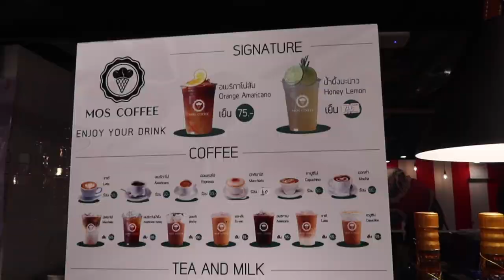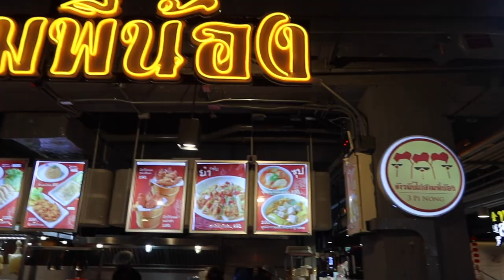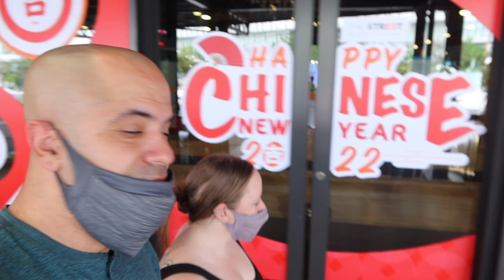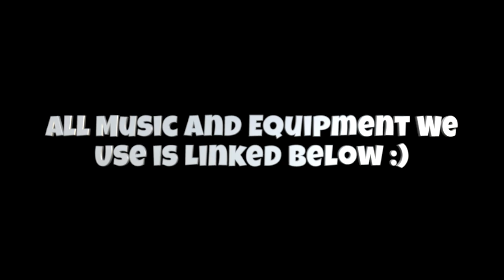🇹🇭 Our First Bangkok Mall (Market Video FAIL)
Hey, TDD Fam! We're John & Christine.
We're now traveling to every country, but it all started with a dream.

We first spent three years in the oil fields working 24 hours a day 7 days a week with literally no days off saving as much as we could to travel the world.  Now we're finally FREE!

In 2022 we packed our bags and hit the road and can't wait to share our adventures with YOU!  There's so much to see and we're enjoying every minute.  Thank you for following along and being part of The TDD Family!

📸 GoPro Hero 9
📸 Laptop For Video Editing
📸 Large Tripod
📸 Small Tripod

BROWSE ALL OF OUR GEAR ► 👷‍♂️TDD Shop Coming Soon👷🏼‍♀️